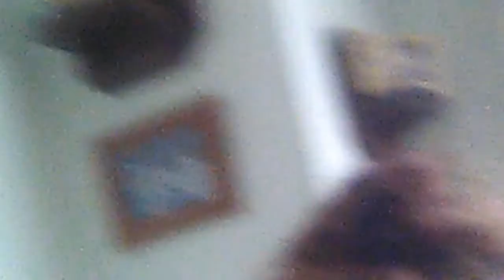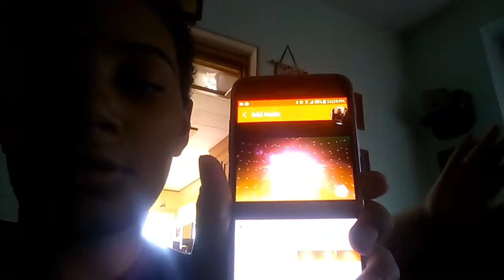Random Vlogs: Subscribe to Lil Cella